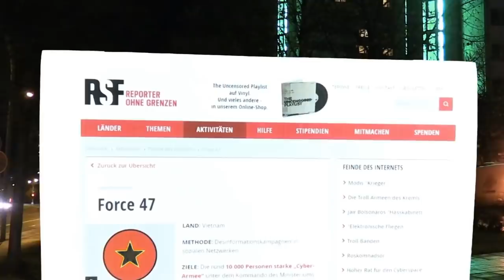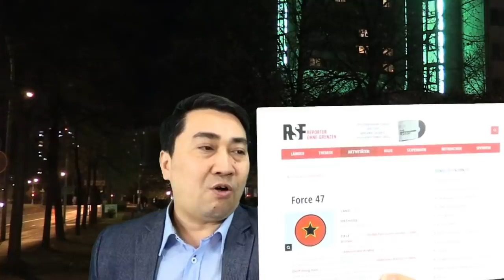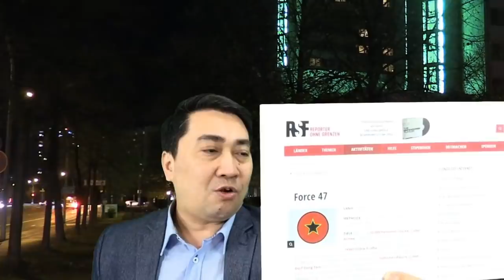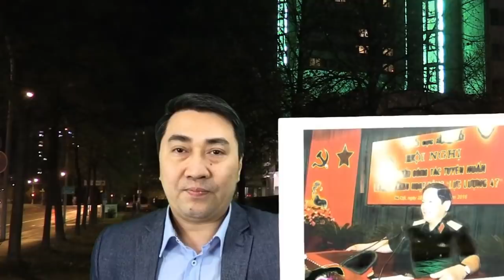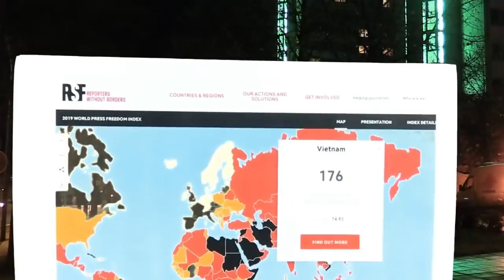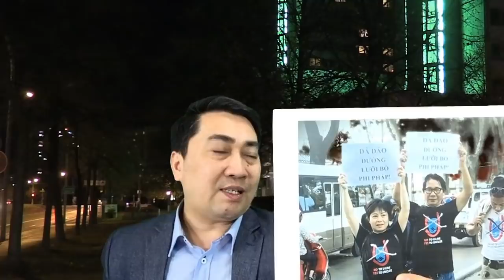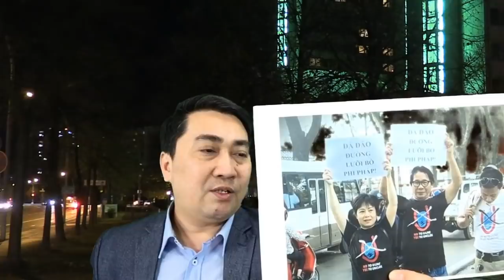Bao vây dư luận viên – triệu người dân sẽ thắng